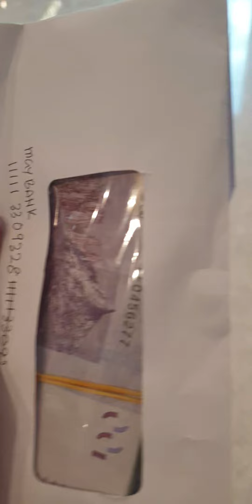1830 Runner 🏃‍♂️ 29 August 2024